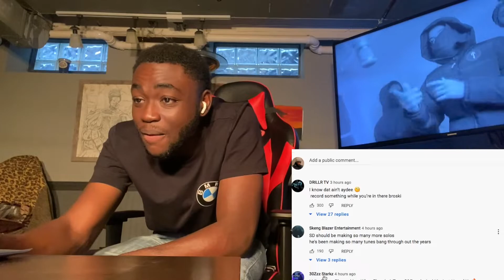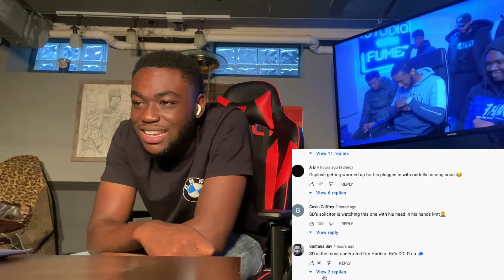SD - Plugged In W/Fumez The Engineer | Pressplay | REACTION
Fumez is back with another yet again so you already know what we have to do: Turn Me Up Fumez! Let me know what you guys thought about it in the comment section down below!